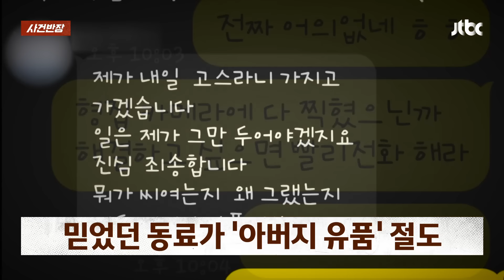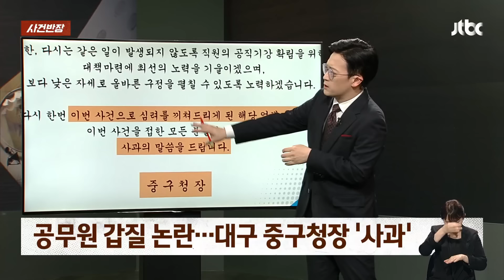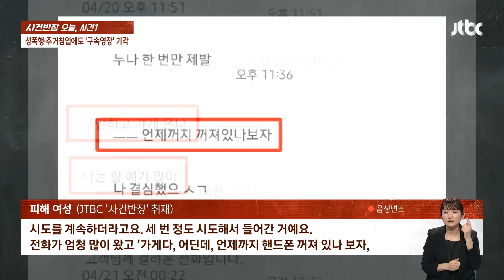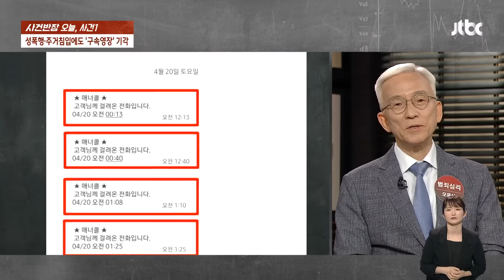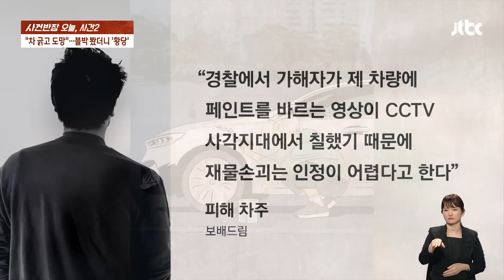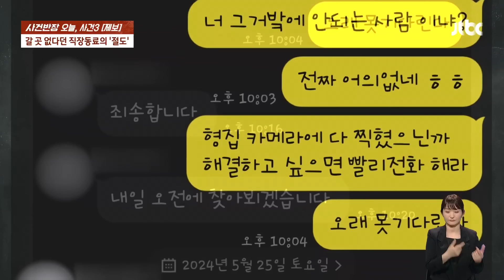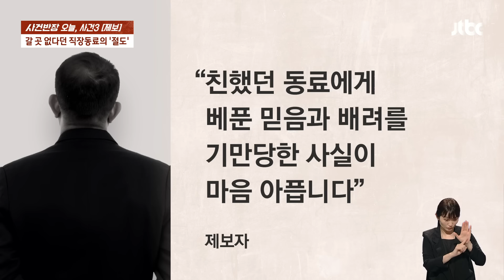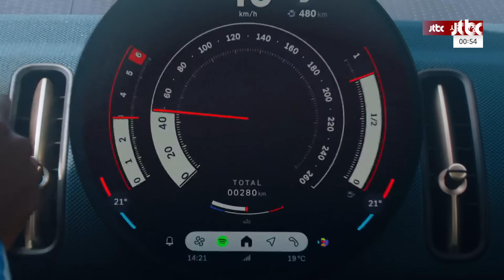[다시보기] 사건반장｜성폭행에 스토킹까지 하고도 '불구속' (24.6.18) / JTBC News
0:00 '부친 고소' 박세리…'눈물의 기자회견'
19:20 성폭행에 스토킹까지 하고도 '불구속'
31:49 주차 차량 긁어놓고 '페인트칠'
37:55 믿었던 동료가 '아버지 유품' 절도
47:44 "이리 와"…빗속 유기견 구조

6월 18일 (화) 사건반장